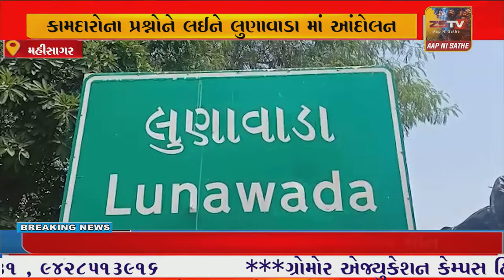ગુજરાત રાજ્ય માર્ગ વાહનવ્યવહાર નિગમ માં કામ કરતા કામદારોના પ્રશ્નોને લઈને લુણાવાડા માં આંદોલન.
મહીસાગર. ગુજરાત રાજ્ય માર્ગ વાહનવ્યવહાર નિગમ માં કામ કરતા કામદારોના પ્રશ્નોને લઈને લુણાવાડા માં આંદોલન.